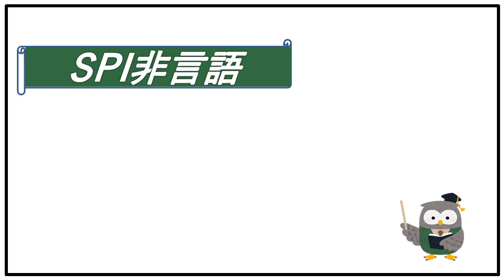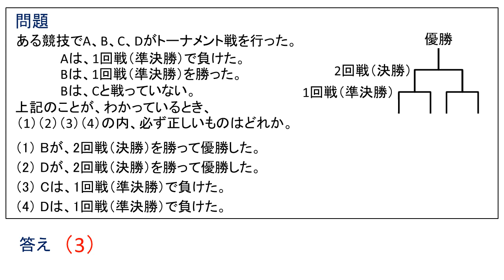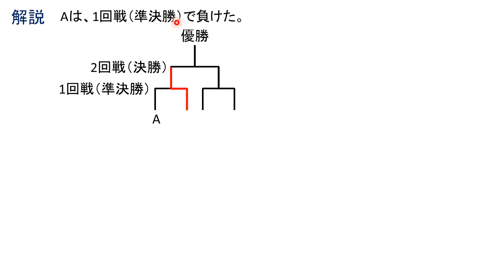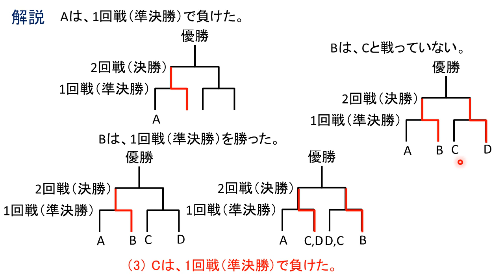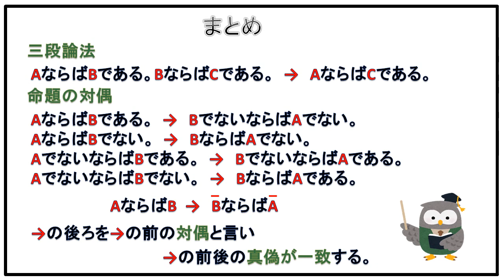SPI 数学 推論 初級編 問題 就活対策